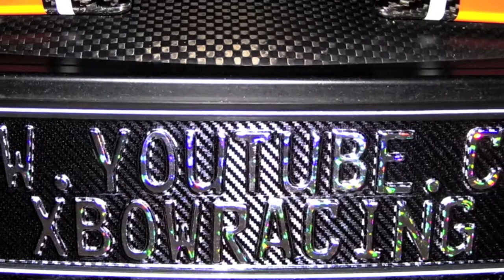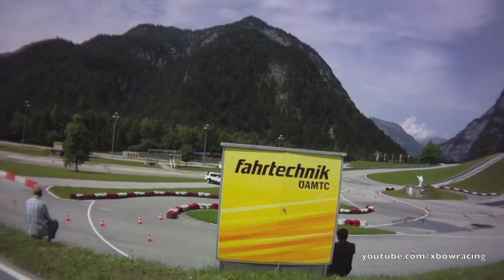KTM X-Bow Sommercup Saalfelden - More Impressions